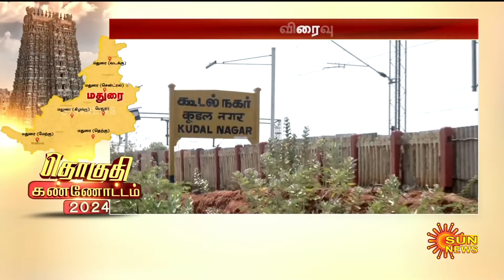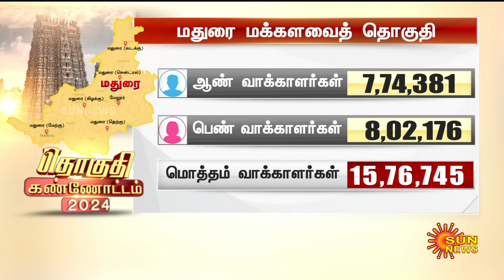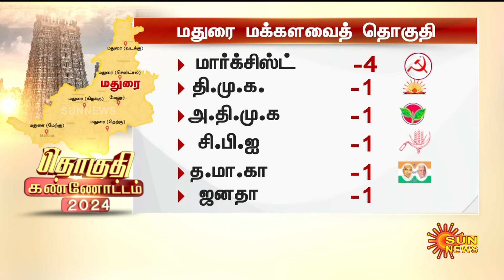தொகுதி கண்ணோட்டம்: மதுரை மக்களவை தொகுதியில் வாகை சூடப்போவது யார்? | Madurai | Sun News